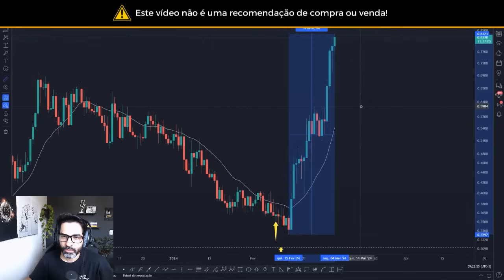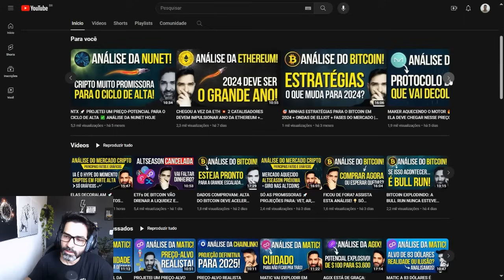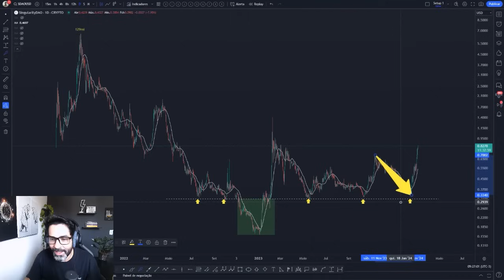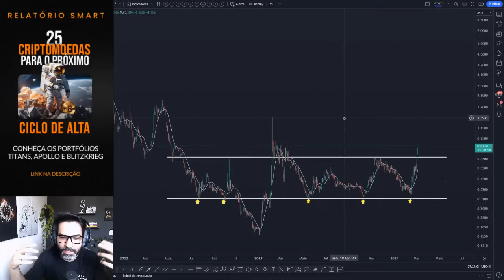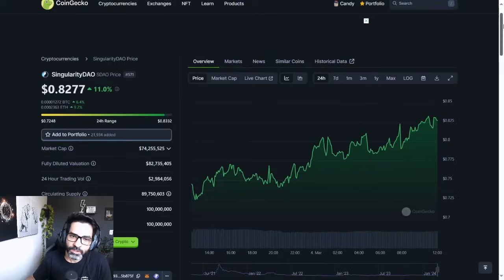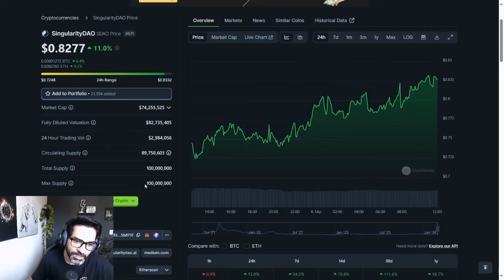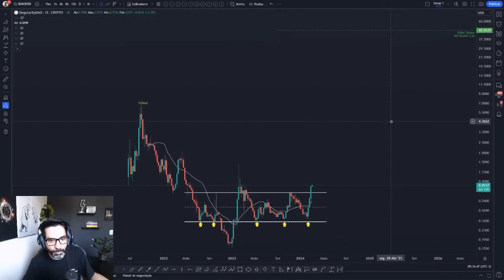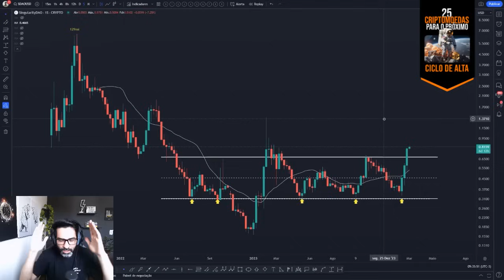+153% DE ALTA EM 18 DIAS: SDAO DECOLOU 🚀 ANÁLISE DE PREÇO E POTENCIAL PARA A BULL RUN ATUALIZADOS!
Na análise de hoje da SDAO SingularityDAO falamos sobre o potencial do token para a bull run e atualizamos a análise técnica no gráfico de preço.